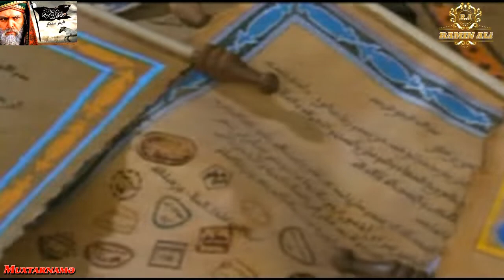Muxtarnamə Azərbaycan dilində 5 ci hissə Al-Mokhtar Al-Thakafi Series - Episode 05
Al-Mokhtar Al-Thakafi Series - Episode 05
Предложено пользователем
@Tempo Digital 4K
دعاء كميل بن زياد | تسجيل جديد 2021 | الحاج حسين غريب